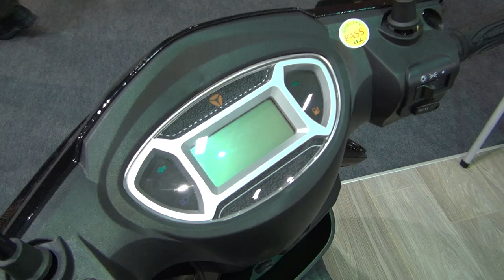Yuki Motor YK-35 Luna (2020) Exterior and Interior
2020 Yuki Motor YK-35 Luna scooter motorcycle seen from outside and inside. The vehicle has electric motor. Battery is 60V/20A 5 pieces. Charge time 6-8 hours. Charge voltage 110V/220V 50 Hz. Consumption 1 kW / 100 km. Range 50 km. Climbing slope 12°. Max torque 90 Nm. Top speed 25 km/h. Braking by hand. Front tire 3.00-10 tubeless. Rear tire 3.00-10 tubeless. Max payload 120 kg. Length 1,820 mm. Width 700 mm. Height 1,120 mm. Wheelbase 1,320 mm. Front brake disc. Rear brake drum. Weight 107.5 kg. Reverse gear, parking protection, USB port. Price is 4,950 ‎₺.

The motorbike was presented at MotoBike Istanbul 2020.